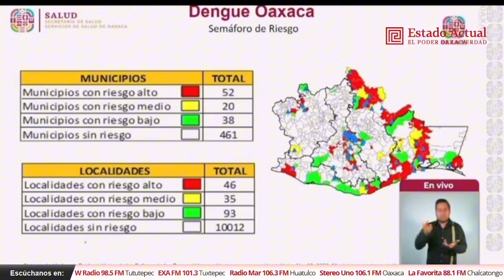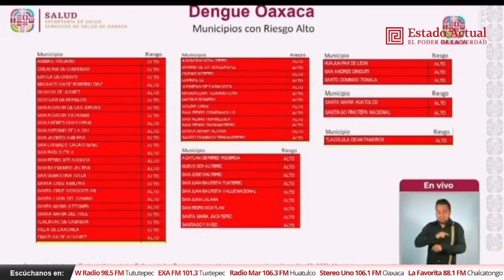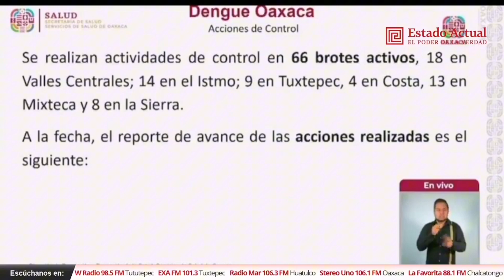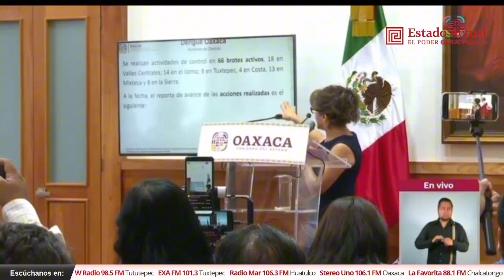Dengue en Oaxaca